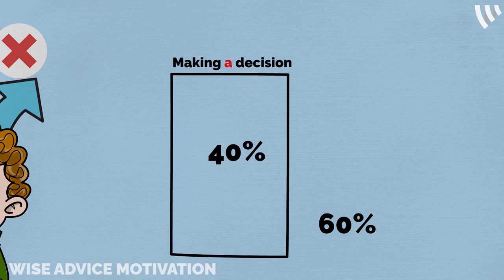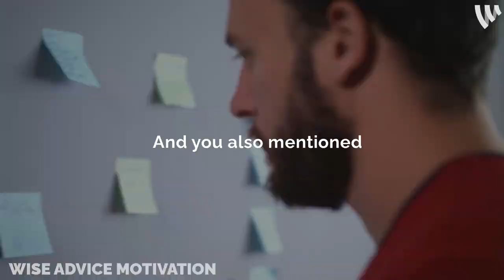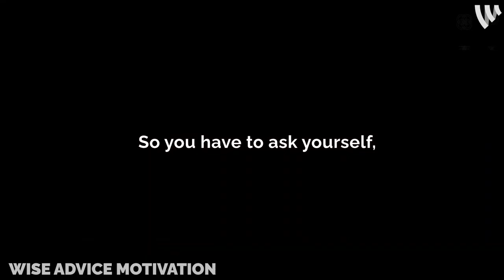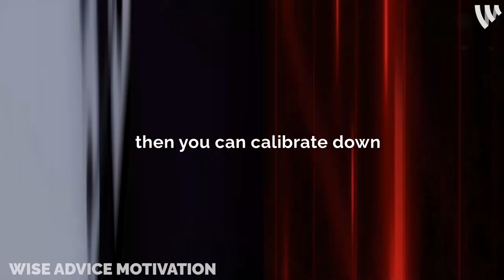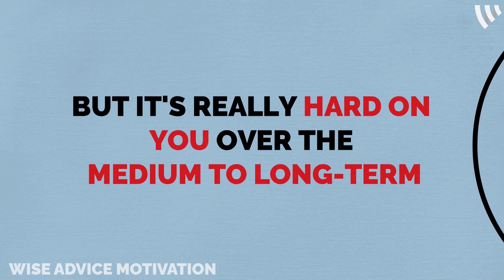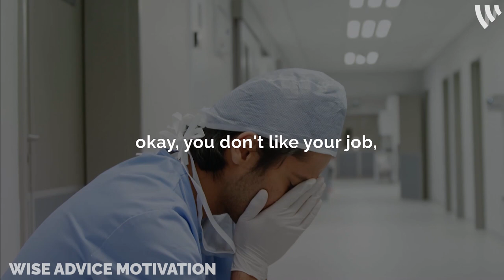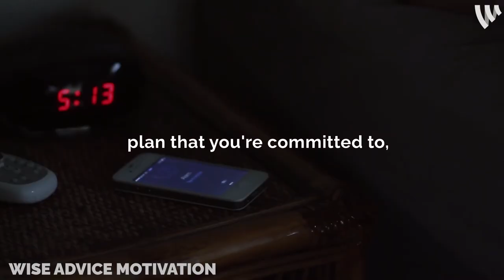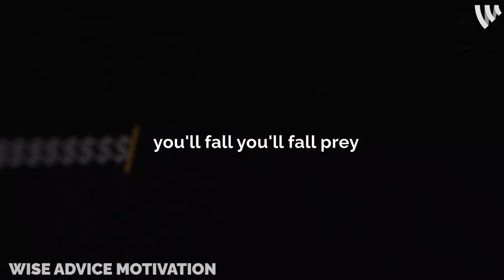JORDAN PETERSON: HOW to Really Stop Being UNDISCIPLINED and Lazy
In this video, Jordan Peterson gives you the steps to stop being undisciplined. The advice is not necessarily simple but a little bit complex. But here is the recap. Jordan Peterson starts the video by saying that there is no secure path forward. Often, we are face by two choices when making decisions. A choice to do something or not to do it. Lets say you face a choice of going to the gym in the morning or sleep in. Each choice right there has consequences. There is a risk associated with making each choice. So you get to pick your risk. The cost of not making the correct decision if usually far worse though. There is more information in the video. Enjoy.

About Jordan Peterson:
Jordan Peterson is a renowned speaker, author, former clinical Psychologist, and Professor. He has written three books so far. The first one is The Architecture of Belief, in which Peterson describes a comprehensive theory about how people construct meaning, form beliefs, and make narratives. The book, which took Peterson 13 years to complete, draws concepts from various fields including mythology, religion, literature, philosophy, and psychology, in accordance with the modern scientific understanding of how the brain functions. Check it out here: (Maps of meaning The other book is 12 rules for life, A best seller. Check it out here(12 rules for life His recent book is
(Beyond order)12 more rules for life

Jordan Peterson.

BUY HIS BOOKS HERE
12 rules for life

About the Channel:
Welcome to wise advice motivation. Our Goal is to produce compelling inspirational and educational videos that tackle major areas of life such as relationships, self-help and so much more.

How we work:
This is a channel that is solely aimed at producing self-development videos with the goal of motivating, inspiring, and educating its viewers. The videos we produce have elements like visuals, audio, and background music Which are not owned by us. But thanks to the fair use policy we are able to use clips e.g. from interviews and Jordan Peterson's lectures and transform them by adding commentary in the form of animation and video footage. Here is how we work. Our editors brainstorm video ideas, then analyze hours of interviews and videos across youtube. After finding the clips, we then stitch them together, add music to provide an immersive experience and commentary in form of video footage and whiteboard animation. This commentary helps transform the video to be unique as well as gives the original clips a new perspective. We also add text animations to emphasize important messages in the video.